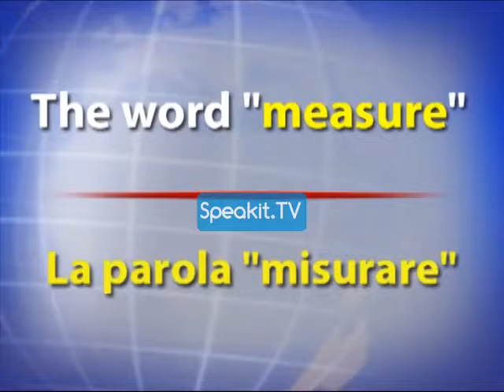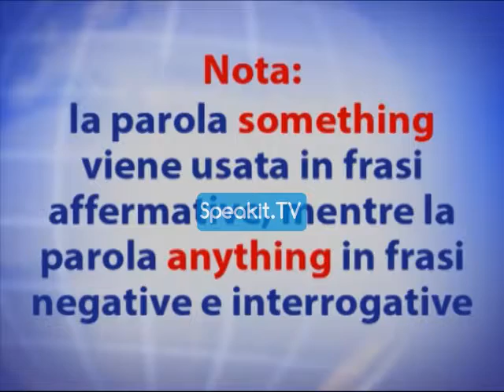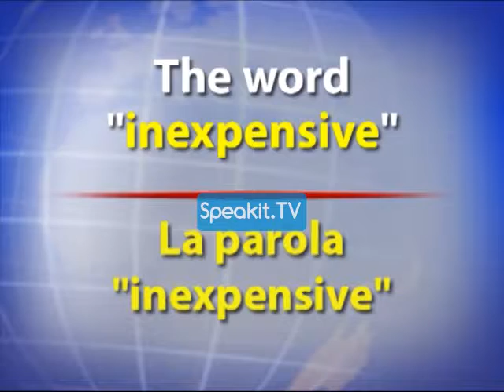Il corso di INGLESE (Speakit.tv) 35001 P3 15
Il corso di INGLESE - video corso in tre fasi

Salve, e grazie per la tua partecipazione al corso!
Questo video è pensato per chi non sa niente di inglese e vuole partire da zero, ma anche per coloro che hanno delle nozioni di base ma sentono che le proprie abilità linguistiche non sono adeguate, il loro vocabolario è inadeguato o le frasi che formulano non sono come vorrebbero.
Il corso non è solo innovativo nei contenuti, ma offre anche un utile e comodo formato video!

Cosa rende unico questo corso?
- È organizzato in tre parti o fasi consecutive. Ciascuna parte è mirata per un livello successivo e può essere ordinata separatamente.
- Basta guardare, ascoltare e imparare! Tutto quello che c'è da sapere apparirà sullo schermo, da semplici note di grammatica ai sottotitoli con la traduzione e le spiegazioni in italiano.
- Gli insegnanti sono madrelingua inglese.

Il nostro motto è: lavora al tuo ritmo... senza correre. Esercitati tutte le volte che vuoi, questo è il vantaggio dell'auto apprendimento! Il nostro scopo è farti imparare la lingua facendoti divertire.

PARTE 1
Nella prima parte del corso imparerai a pronunciare le lettere dell'alfabeto inglese e molte combinazioni di lettere tra le più comuni. Inoltre imparerai a leggere molte parole utili.
La Parte 1 comprende 22 lezioni, più di due ore di registrazione, oltre 400 nuove parole!
PARTE 2
Nella seconda parte del corso imparerai le parti fondanti del discorso, comprese le coniugazioni verbali, le forme dei sostantivi, degli aggettivi e molto altro. Inoltre apprenderai alcuni vocaboli utili.
La Parte 2 comprende 24 lezioni, più di quattro ore di registrazione, oltre 1000 nuove parole!
PARTE 3
Nella terza parte del corso imparerai altre parti del discorso, oltre a nuove coniugazioni verbali, forme di sostantivi e di aggettivi. Inoltre, imparerai molte espressioni usate regolarmente in inglese e diversi vocaboli nuovi che fanno parte della vita di tutti i giorni.
La Parte 3 comprende 34 lezioni, più di quattro ore e mezza di registrazione, oltre 1500 nuove parole!

Adesso si comincia!

Molte persone hanno già scelto la modalità di apprendimento Speakit.tv come modalità preferita per padroneggiare le basi di una qualsiasi nuova lingua.
Ora è la tua occasione!

Ricorda che la nostra spinta e motivazione deriva dal tuo abbonamento, dai tuoi mi piace e commenti!
Buon divertimento con il corso!

Questo video fa parte di un corso GRATUITO dedicato agli abbonati del nostro canale Speakit.tv.
Tu continui ad apprendere, e noi continuiamo a sviluppare!